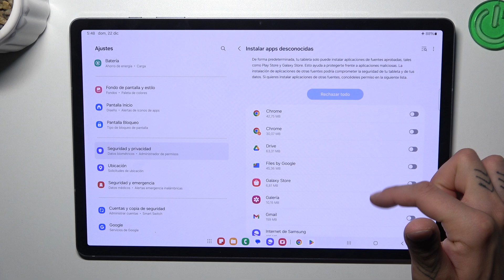Cómo permitir la instalación de apps de orígenes desconocidos en Samsung Galaxy Tab S10 Plus 5G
En este video, te enseñamos cómo permitir la instalación de aplicaciones de orígenes desconocidos en tu Samsung Galaxy Tab S10 Plus 5G. Si deseas instalar apps fuera de Google Play Store, es importante saber cómo habilitar esta opción de manera segura. Sigue estos simples pasos para hacerlo en tu dispositivo Samsung.

¿Cómo habilitar apps externas en Samsung Galaxy Tab S10 Plus?
¿Cómo instalar aplicaciones fuera de Play Store en Samsung Galaxy Tab?
¿Cómo activar la instalación de fuentes desconocidas en Galaxy Tab?